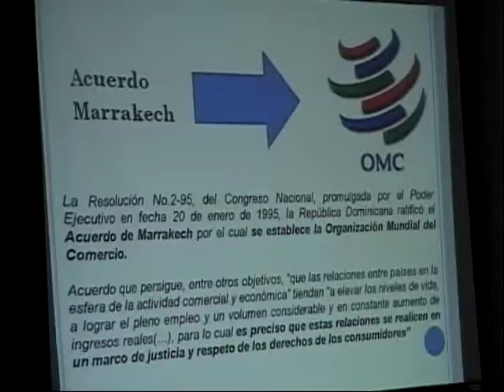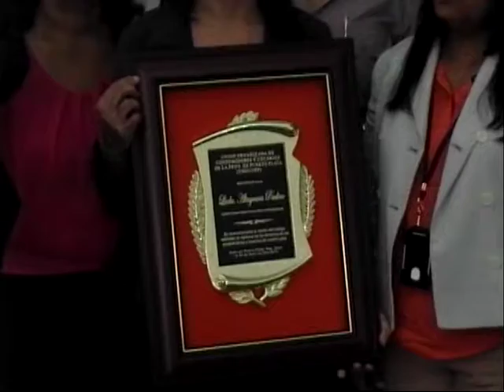CONFERENCIA PRO CONSUMIDOR 24 4 2014 POP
LA DIRECTORA  EJECUTIVA DE PRO CONSUMIDOR DICTA UNA CONFERENCIA EN PUERTO PLATA Y RECIBE UN PLACA DE PARTE DE NANCY BAEZ